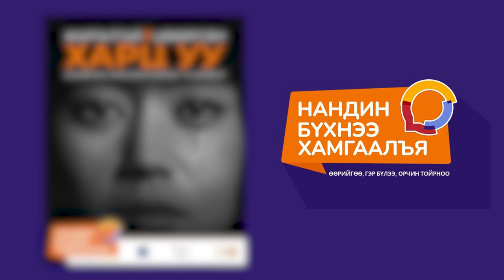Нандин бүхнээ хамгаалъя! 🧡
ЦЕГ-ын Гэр бүлийн хүчирхийлэл, хүүхдийн эсрэг гэмт хэрэгтэй тэмцэх хэлтэс

Холбогдох утас 88233323